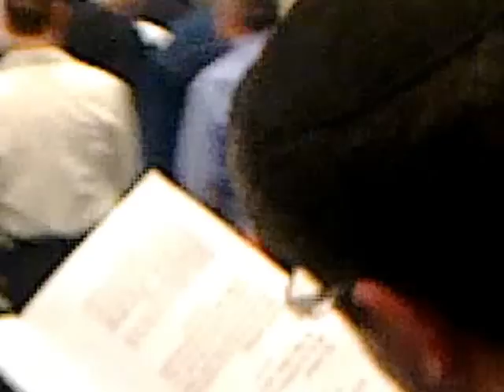Yeshiva of Flatbush tefilla chagigit Yom Haatzmaut 5772 (4/4)